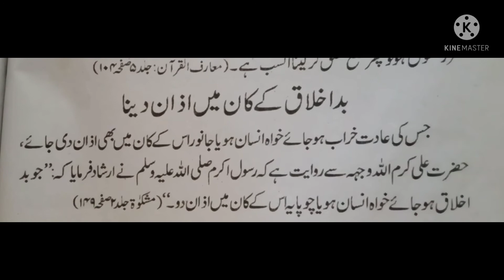Azan ki Fazilat|بد اخلاق کے کان میں اذان دینے کی فضیلت خواہ انسان ہو یا چوپایہ|آسان عمل